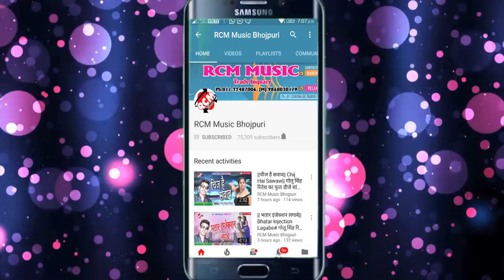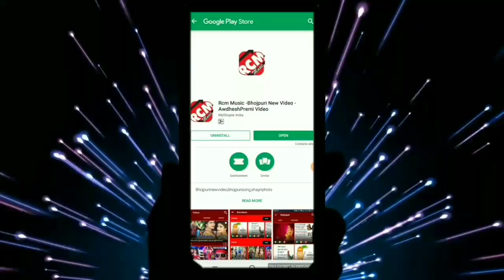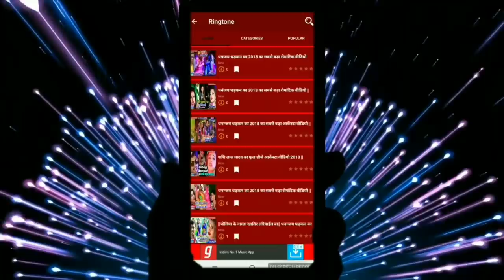आ गया Smita Singh का 2019 बड़ा पारिवारिक सांग ||बढ़ई बढ़ई खुट्टा चीरा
Title:  Badhaee Badhai Khutt Chira
Singer: Smita Singh, Jyoti Raghwanshi
Lable: RCM Music
Lyrics: Manish Kumar
Video Director:
DOP: